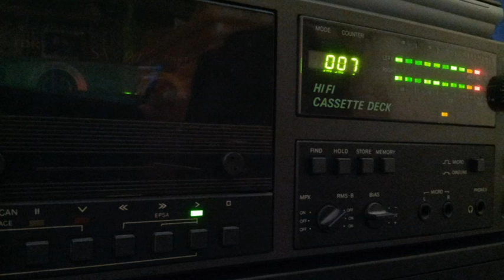[Tape 255] Sputnik 2002 [side B]